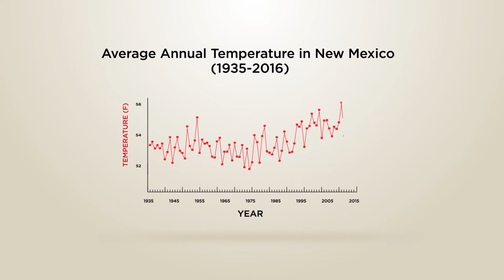What is methane?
What IS methane? How does it affect our health and exacerbate climatechange? These are just a few of the big questions we address in Chapter 1 of our UnearthedNM series.